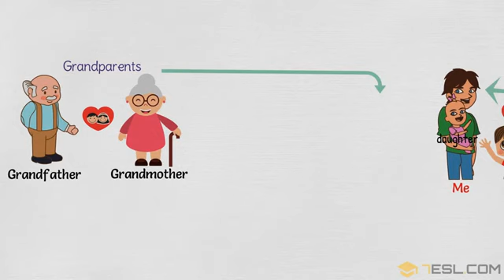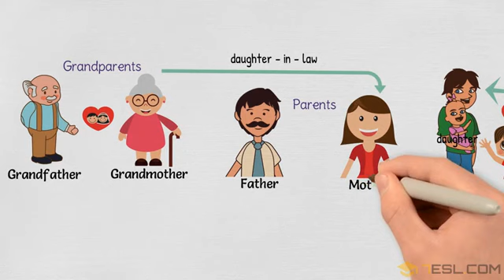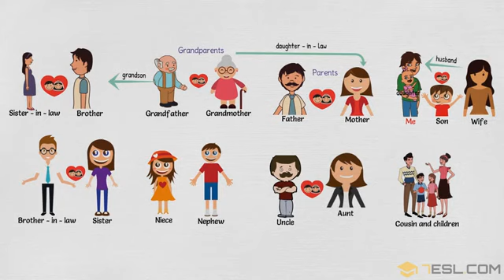My Family Vocabulary Learn English Words for Family Members